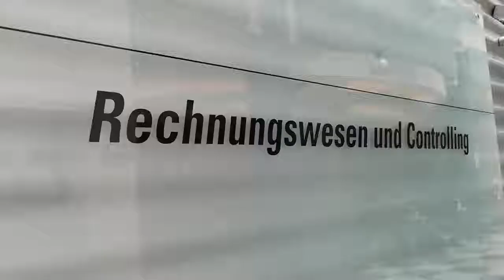Studierendenalltag an der FH CAMPUS 02 – Rechnungswesen & Controlling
Wie sieht denn eigentlich der Studierendenalltag an der FH CAMPUS 02 aus? 🤔

In unserer Videoserie zeigen Euch unsere Studierenden, wie sie ihre Zeit abseits der Lehrveranstaltungen verbringen! ✨

Diesmal: Bernadette Schratter, Studierende der Studienrichtung Rechnungswesen & Controlling. 💪🏽